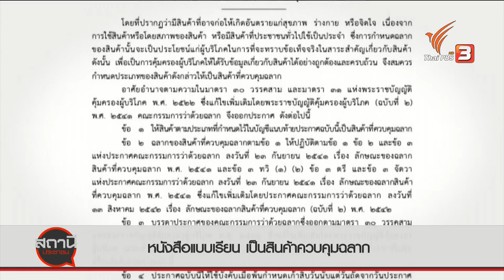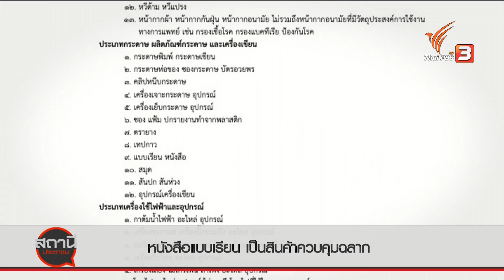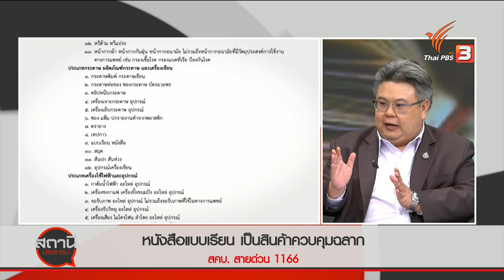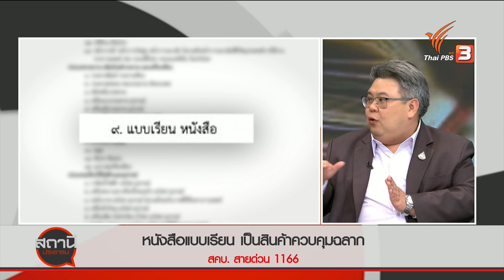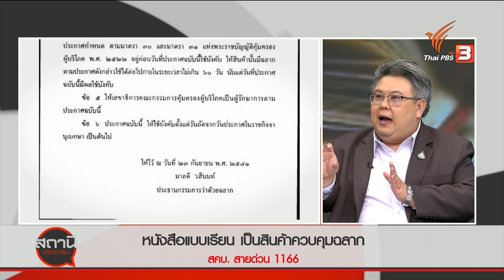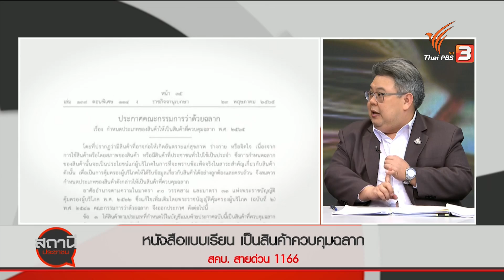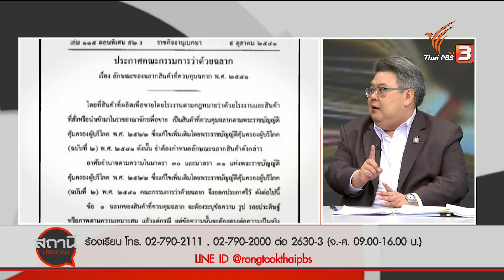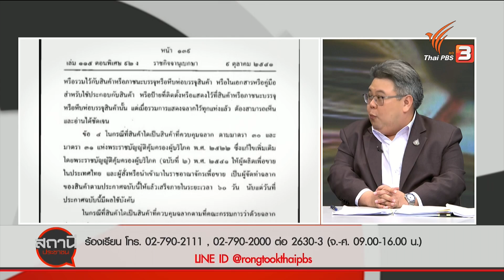แบบเรียนหนังสือเป็นสินค้าที่ควบคุมฉลาก | สถานีร้องเรียน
สคบ. ย้ำชัด แบบเรียนหนังสือไม่ได้กำหนดเป็นสินค้าที่ต้องมี มอก. แต่ต้องให้ข้อมูลที่เป็นประโยชน์ต่อผู้บริโภค